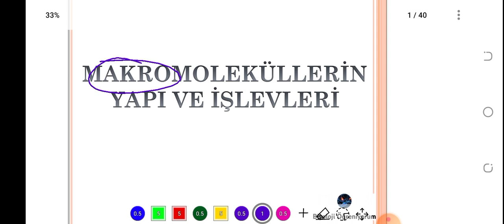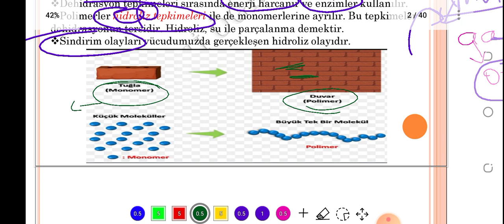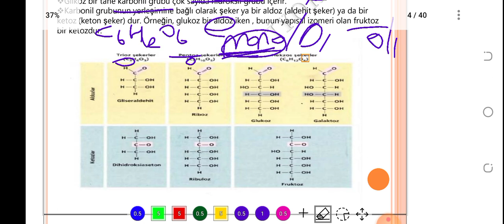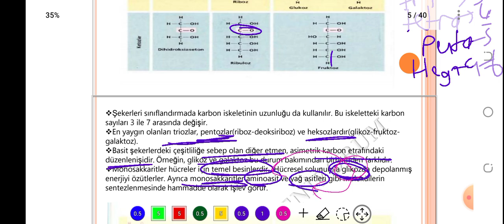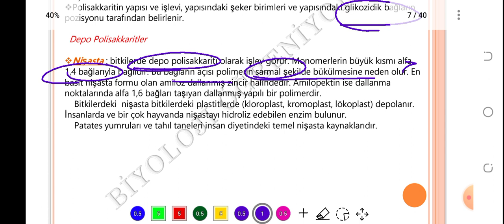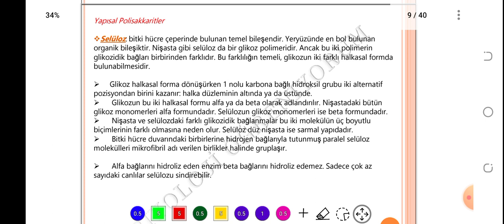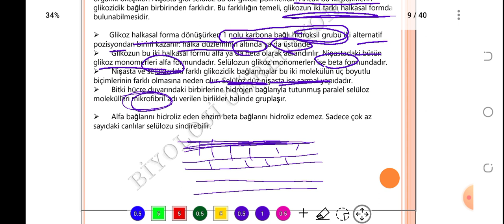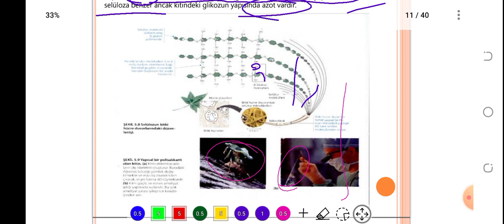4. KARBONHİDRATLAR - ÖABT BİYOLOJİ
PDF